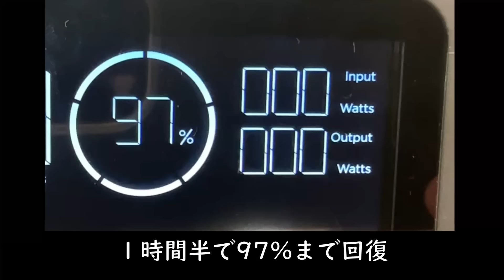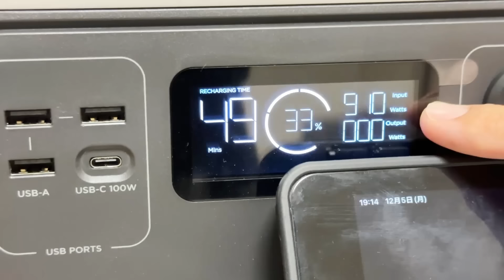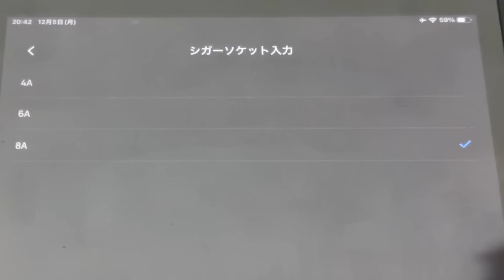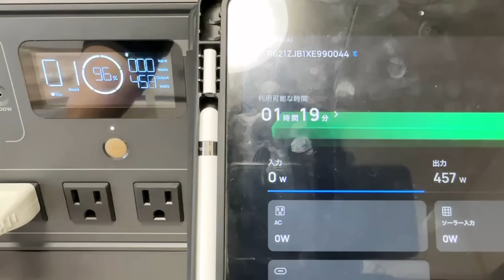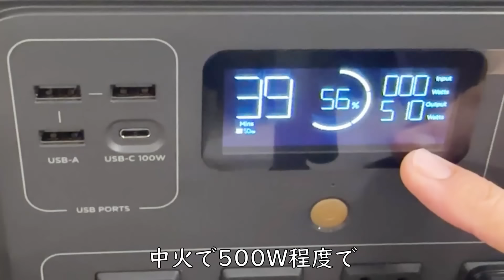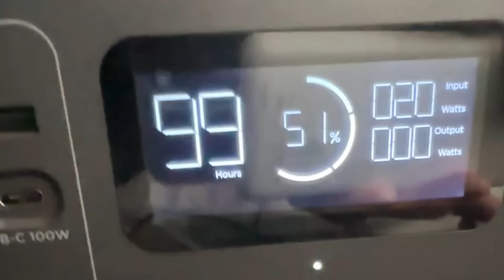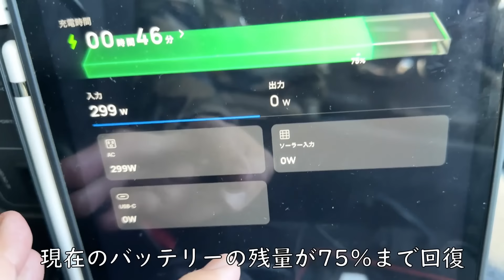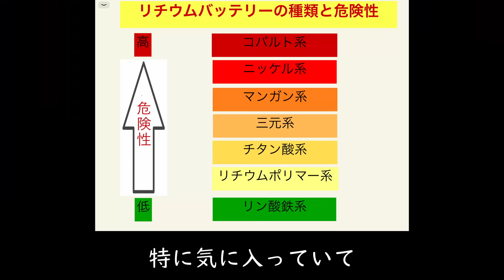知らないと損。車からの充電はコレ一択！小型ポータブル電源を短時間、長距離移動なしで充電可能。12/30(金)まで割引。EcoFlow RIVER2 Pro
車中泊で連泊したい人必見！

EcoFlowさんから出るRIVER2 Proを
発売前に使わせて頂きました。
(RIVER2 Proは来年発売だそうです)
今回のやり方で充電すれば、車中泊で連泊することが容易になります。

DIYする面倒はありますが、
現状、このやり方で充電できるのは
EcoFlow製品のみなので、
これからポータブル電源を検討中の方は
充電も比較検討要素に入れても良いかもしれません。

•EcoFlow  RIVER 2 Pro

EcoFlowアマゾン：
EcoFlowは12/12（月）~12/30（金）に最大40%OFFのクリスマスキャンペーンを開催します！
Amazon：Eco20222034 （最小購入額:30000円）
併用クーポン有効期間：12/12（月） 00:01～12/30（金） 23:59

・大橋産業400W正弦波インバーター

•セルタンソファーベッド　シングルサイズ
楽天

•電気毛布

・Blackview赤外線カメラスマホBL8800Pro

この他にも車中泊には欠かせないアイテムをDIYしています。

・防犯対策された車中泊USB換気扇。

・1枚15分110円車中泊網戸DIY。超かんたんにできるダイソー車用網戸。

使用車種:エブリイワゴンDA62W
マツダスクラムDG62Wもほぼ同じ